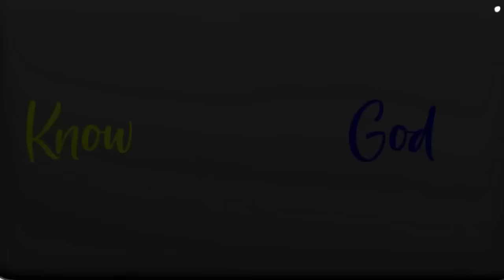Why Hormone Optimization Is Important?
We're excited to have you here for an insightful discussion on why hormone optimization is important?

This video covers the following subjects:

• Importance of Hormone Optimization for Health
• The difference between hormone optimization and the treatment of pathology, and how the modern healthcare system gets it wrong.
• The reality of estrogen’s role in the body and what many practitioners fail to get right about managing it in patients.
• The significance of hormone levels and lab reference ranges, and how they impact your overall well-being.
• The potential of GLP-1 agonists for weight loss and how they could be a game-changer in achieving your health goals.
• The difference between growth hormone secretion and synthetic growth hormone, and the appropriate usage of each.
• Where to go for more information about how to manage your individual hormone optimization with the help of a qualified practitioner.

In this podcast episode, Jay is joined by Miklos Major, a functional and family medicine nurse practitioner with extensive knowledge in hormone optimization.

They discuss the current state of hormone therapy as well as the challenges faced by well-meaning prescribers.

Jay and Miklos also debunk several common myths around hormone optimization, including misconceptions about the role of estrogen, the (improper) use of GLP-1 agonists, and the value of growth hormone secretagogues (GHS) as alternatives to human growth hormone in some cases.

If you’re looking to gain a deeper understanding of hormone therapy and how you can effectively navigate the modern healthcare system to improve your health and well-being through hormone optimization, you’ll want to give this a listen.

KEY MOMENTS IN THIS CONVERSATION

00:00:00 - Introduction

00:03:48 - Challenges and Limitations Of Most Hormone Optimization Approaches

00:05:35 - Misconceptions About The Role of Estrogen & Its Health Impact

00:17:23 - Controversy Surrounding the Use of AI for Hormonal Optimization

00:19:59 - Biochemical Uniqueness and Individualized Treatment

00:28:07 - GLP-1 Agonists, Their Application, And Considerations

00:38:14 - Comparison of Human Growth Hormone (HGH) and Growth Hormone Secretagogues (GHS)

00:42:41 - Age and Human Growth Hormone

00:50:10 - Conclusion and Where To Follow Miklos

GUEST BIO

Miklos Major is a functional and family medicine nurse practitioner who has become well-known for his expertise in hormone optimization and hormone therapy.

With multiple doctorates and decades of treatment experience, Miklos has extensive knowledge in the field.

He currently operates an independent practice called Apex Integrative Medicine, PLLC.

JAY CAMPBELL PRODUCTS AND RESOURCES

👉 Pick up my newest international best-selling book on Using Peptides: Optimize Your Health with Therapeutic Peptides: Extend Your Life by Becoming More Muscular, Leaner, Smarter, Injury-Free and Younger

If you can answer ‘yes’ to either of those questions, I just released this FREE must-have E-book: The Top 10 Mistakes People Make When Starting Peptides

If you're using Therapeutic Testosterone now or suffering from the symptoms of Low Testosterone, I just released this FREE must have E-book: Top 10 Questions to Ask Your Doctor About Testosterone

VibraGenix (Acoustic Wave Vibrational Technology) The VibraGenix Elite Platform harnesses the power of vibration to hasten your path to elevated consciousness and wellness.